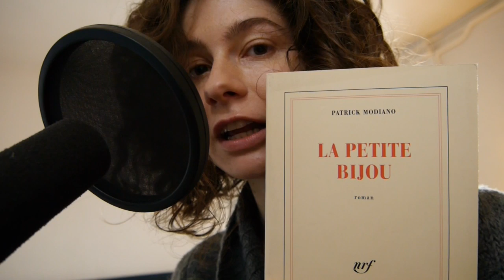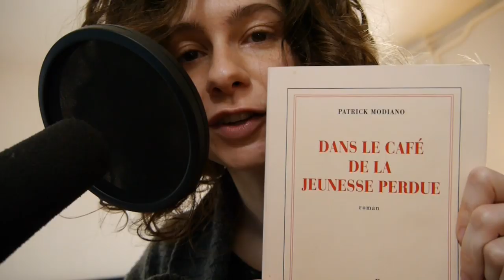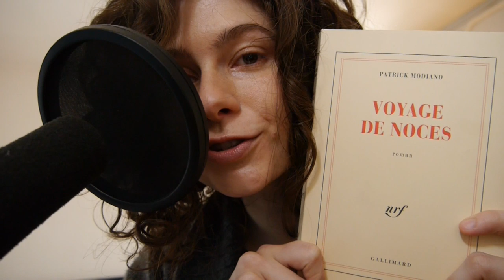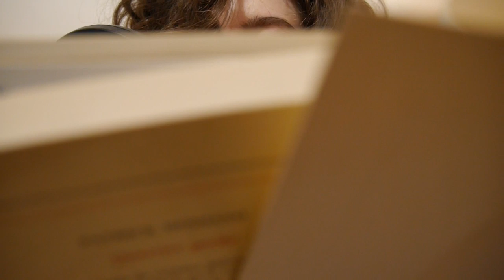Lectures de Modiano (solangeteparle)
La 1re page de 5 romans de Patrick Modiano.

La petite Bijou
Dans le café de la jeunesse perdue
Voyage de noces
Quartier perdu
Rue des boutiques obscures